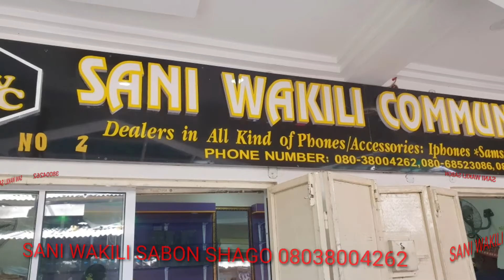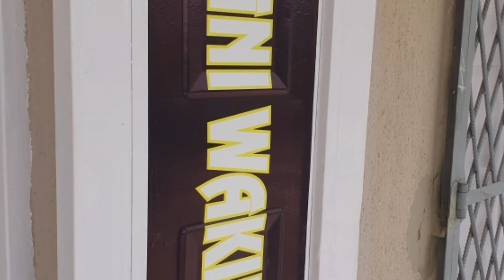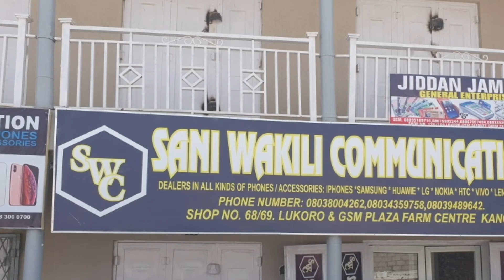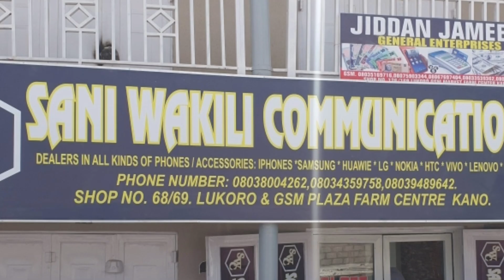SANI WAKILI SABON SHAGO 23 January 2020